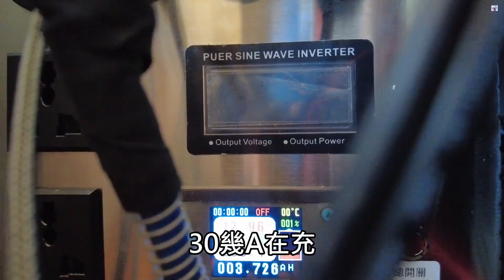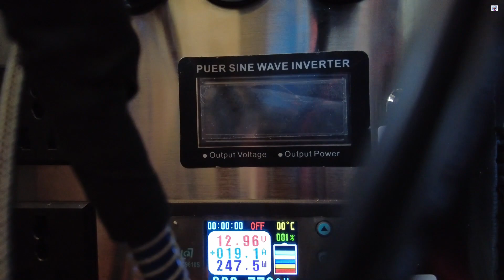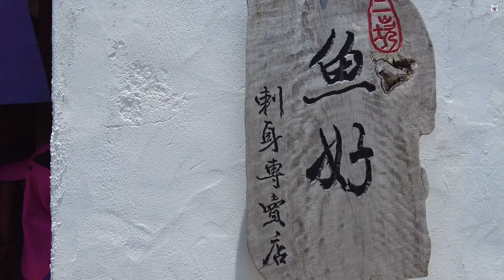食光號澎湖自駕露營車泊~三合院古厝秒殺生魚片料理